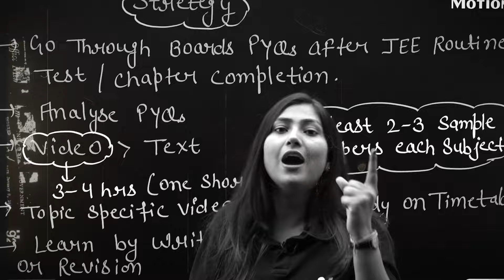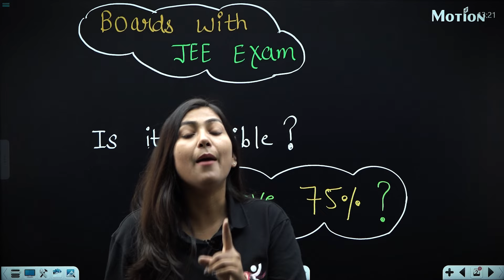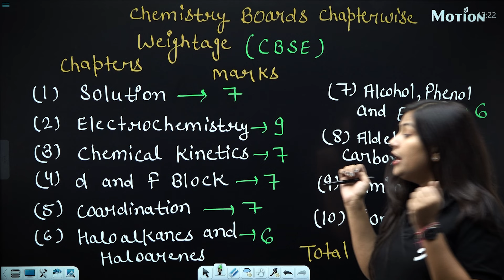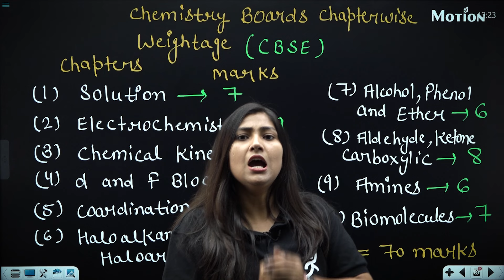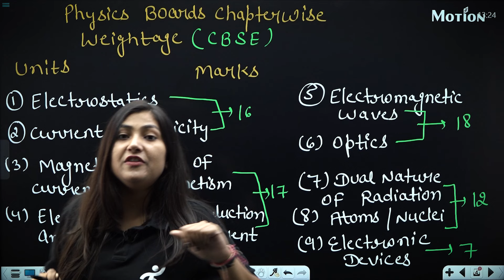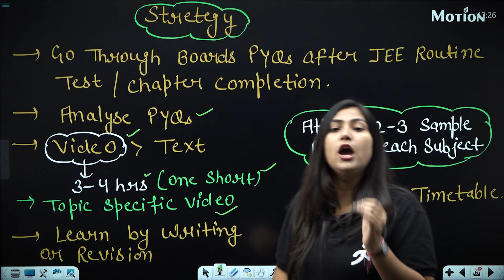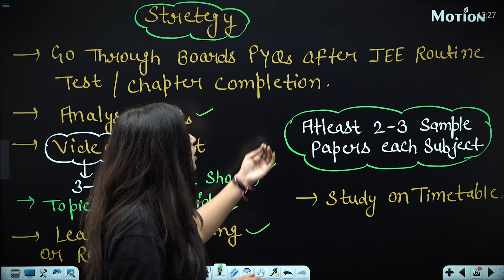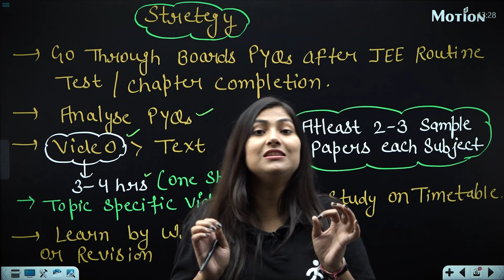👉JEE OR BOARDS - Which to Focus? | JEE 2025 | Vaishali Ma'am | Motion Online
Preparing for JEE and board exams can be challenging, and many students often wonder where they should focus more. In this session, Vaishali Mam provides valuable insights on balancing preparation for both exams. She explains the importance of understanding the syllabus overlap, time management strategies, and how to prioritize your study routine effectively for JEE 2025. Her practical tips will help you perform well in both JEE and board exams without feeling overwhelmed.

Revealing Shiksha Ka Maha-Utsav!
We at Motion Education have come up with one of the biggest sales of the year!

We also bought back the Motion Talent Search Exam, an exam where you can showcase your talent at the national level & get (Apply

Scholarships worth more than Rs. 150 crore
Cash prizes of more than Rs. 2 crore
FREE Coaching to 500 Students
Certificates, Mementos & Tablet to School City Topper

You can also earn cash rewards with Motion's Refer & Earn program by referring the purchase of courses on the Motion Learning App to friends. Cash Rewards earned through this program can only be transferred to bank accounts.
Check how can you earn cash rewards by using Motion's Refer & Earn

Connect By What's APP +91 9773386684